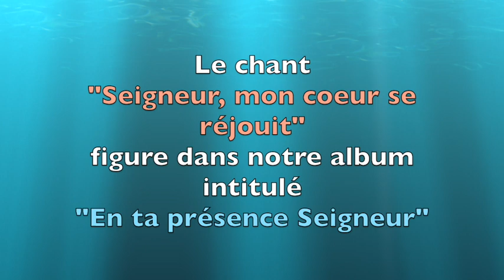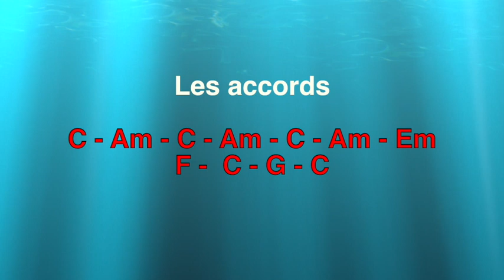298 Segneur, mon coeur se réjouit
Chants d'amour pour le Roi des rois
La vidéo de ce chant a été faite pour apprendre à bien le chanter et bien l'accompagner à la guitare. Que vous le chantiez dans votre propre temps de prière ou que vous le chantiez ou le jouiez en réunion, que ce soit pour la gloire de Dieu. Merci de respecter les droits d'auteur. Pour toute information, contactez l'Assemblée Gabonaise du Plein Evangile à Libreville.